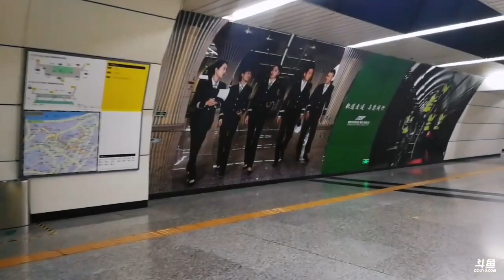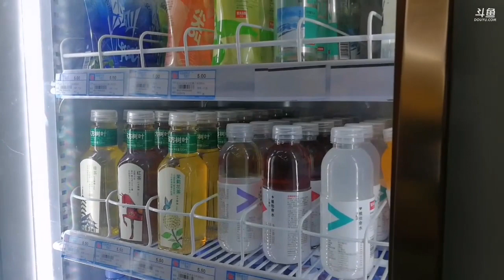Linh Anh Vlog | Trung Tâm Trò Chơi Gần Nơi Mình Ở